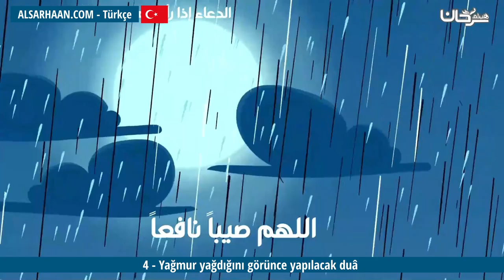4 Yağmur yağdığını görünce yapılacak duâ